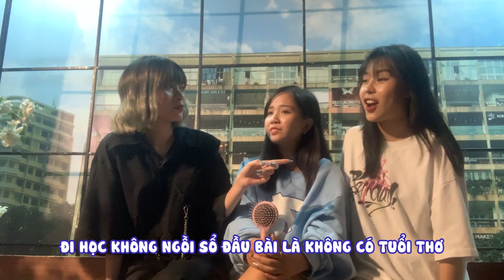O2O | MIRAI,ELLY Và ĐÔNG ĐÔNG Tâm Sự Tình Yêu Tuổi Học Trò